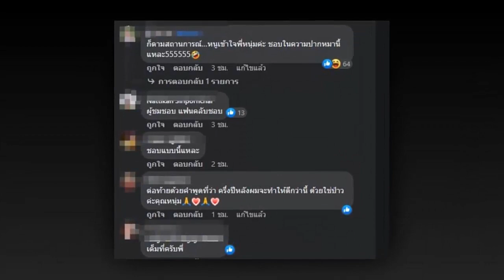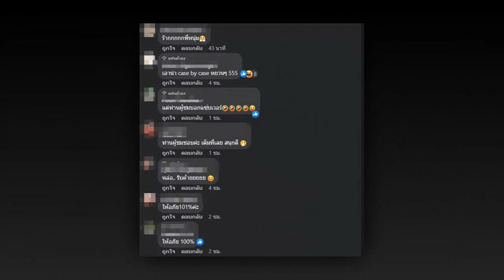ห้ามตัวเองไม่อยู่จริงๆ หนุ่ม กรรชัย ถึงขั้นยกมือไหว้คนดูอีกแล้ว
รับชมทั้งเพลย์ลิสต์